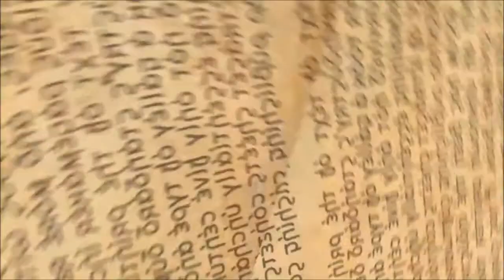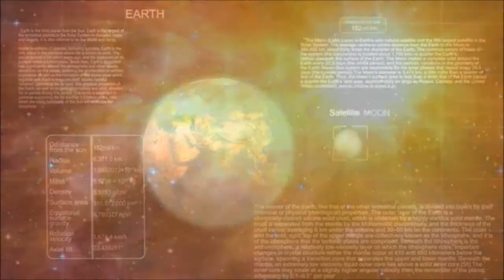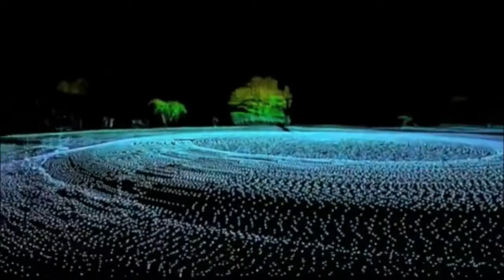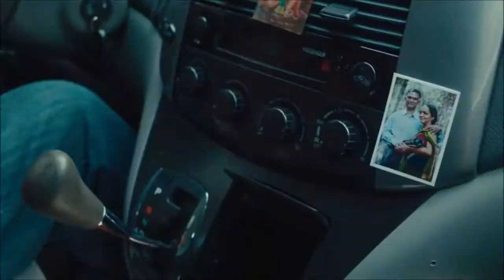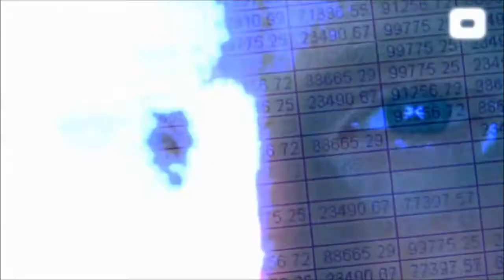Interview to Dr Neruda - A Message for Humanity 3/12 Multi subtitles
"El proceso Integral Soberano se centra en uno mismo —el individuo— en dirigir su propio Ser —la Esencia de la Vida— para expresarse en la Unidad y la Igualdad. Eso es todo. Si tú haces esto, entonces tú te estás liberando de las garras de la programación. Para algunos esto se puede hacer rápidamente, y para otros puede requerir una práctica más diligente".

"Le processus Souverain Intégral est concentré sur vous  —l’individu — dirigeant votre propre Soi  —l’Essence de Vie— à s’exprimer dans l’Unité et l’Égalité. C’est tout. Si vous faites cela, vous vous libérez de l’emprise de la programmation. Pour certains, cela peut être fait rapidement, et pour d’autres, il peut exiger la pratique la plus diligente."

"Il processo Sovrano Integrale è focalizzato su di sé —l’individuo— che indirizza il suo stesso Sé —l’Essenza Vitale— a esprimersi nell’Unità ed Eguaglianza. Tutto qui. Se lo fate, allora state uscendo dalla presa del programma. Qualcuno riesce a farlo velocemente, e altri hanno bisogno di una pratica più costante."

"O processo do Soberano Integral está concentrado em você —o indivíduo— conduzindo seu próprio Eu —a Essência da Vida— a se manifestar na Igualdade e Unidade. É isso. Se você fizer isto, estará se libertando do programa. Para alguns isto pode ser feito rapidamente, e para outros é necessário uma prática mais diligente."